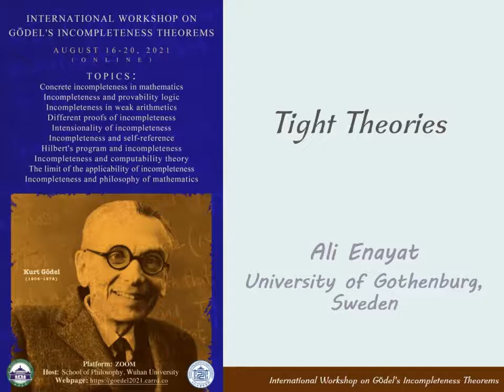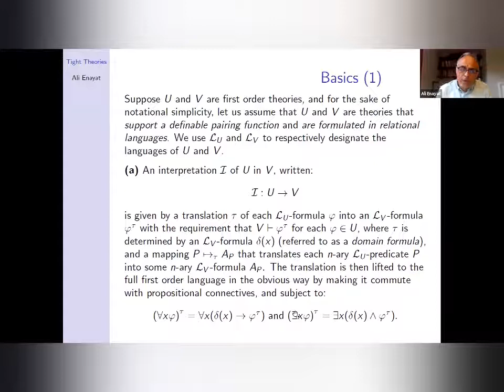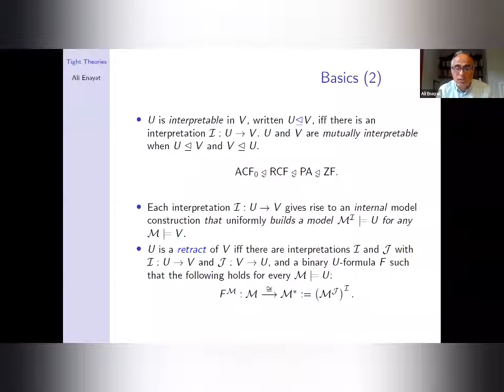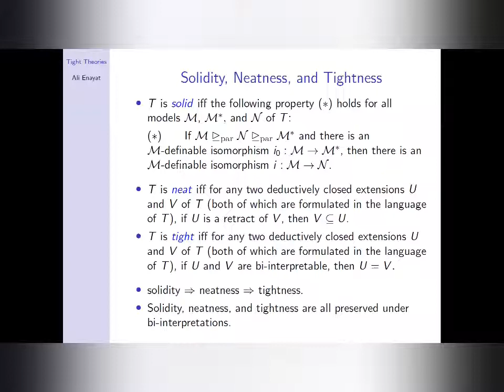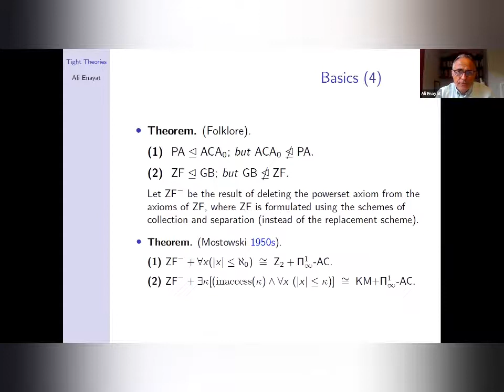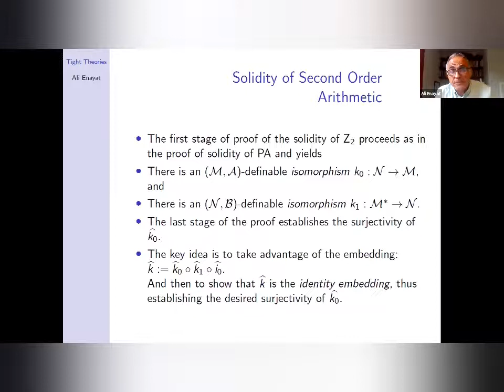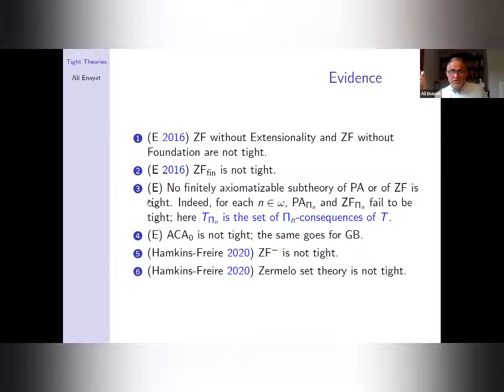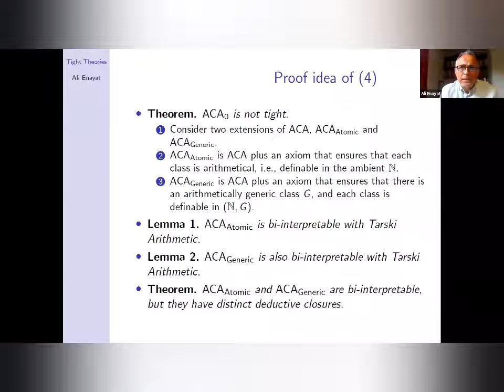Ali Enayat: Tight Theories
This talk is part of the "Online International Workshop on Gödel's Incompleteness Theorems" at Wuhan University in China.